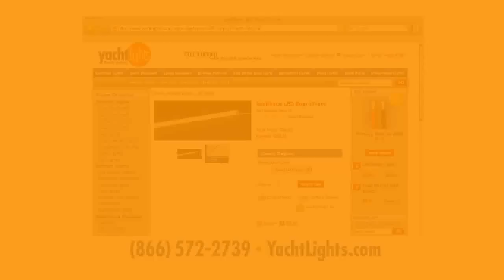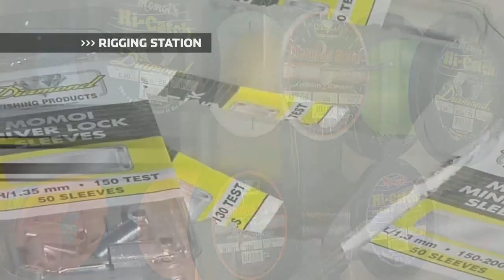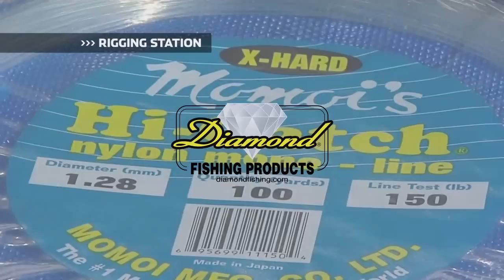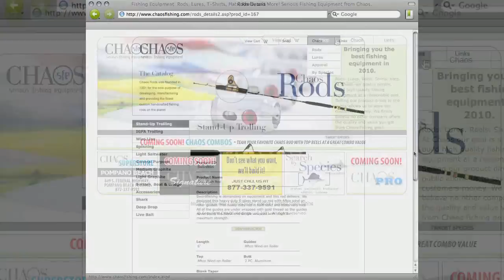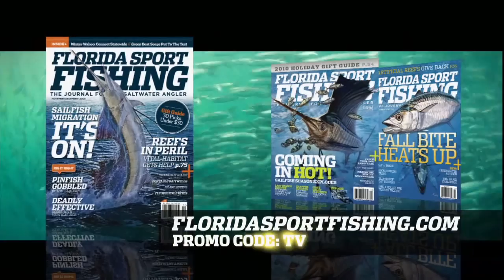Snook Fishing Light Tackle - Florida Sport Fishing TV - Incredible Underwater Footage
Join us at Boynton Inlet for an outrageous snook bite during the summertime. First its all about catching bait like big sardines on sabiki rigs and then we get on a big school of hungry fish right outside the inlet. Its game on with big snook clobbering baits.

▼ FSF TV Crew:
• Creator/Host: Capt. Mike Genoun → @FloridaSportFishingTV
• Co-Host: Capt. Carlos Rodriguez → @MareaGear
• Producer/Videographer: Micah Simoneaux → @MicahInTheWild
• Aerial/underwater Footage: Capt. Matt Arnholt → @CaptMattArnholt